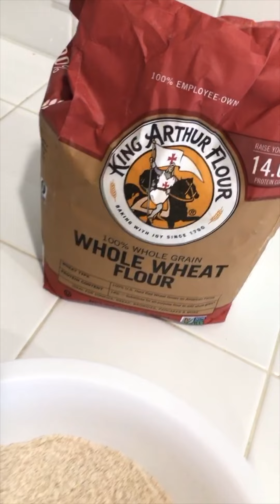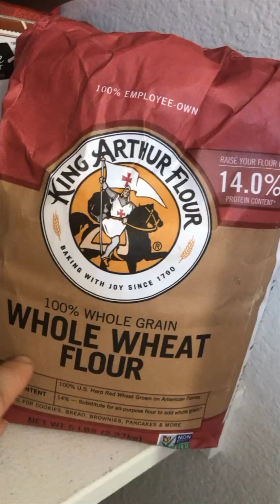Pan Integral Relleno De Carne | JeannMade ❤️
JUGO VERDE DEL DIA 0:00
MASA INTEGRAL 0:22
RELLENO 3:44

Me puedes hacer cualquier pregunta en los comentarios!

Aqui puedes comprar algunos productos que utilizo

Chlorella Organic Powder

Almond Flour | Harina De Almendra

Monkfruit Sweetener

Coconut Flour | Harina De Coco

Avocado Oil | Aceite De Aguacate

Chia Seeds | Semillas De Chia

Garlic Powder | Ajo En Polvo

Pink Himalayan Salt | Sal Rosada

Pepper | Pimienta

Measuring Cups | Tazas De Medir

Measuring Spoons | Cucharas De Medir

Cleaver | Cuchillo De Carnicero

Red Pepper Powder | Chile En Polvo

Sesame Seeds | Semillas De Sesamo

Herbal Tea | Te De Hierbas ►

Broncolin Tea

Turmeric Powder

Cutting Board | Tabla Para picar

Bamboo Steamer

French Rolling Pin | Rodillo

Iron Skillet | Sarten De Hierro

Ninja Blender

Air Fryer

Slicer | Rebanador

Instant Coffee | Cafe Instantaneo

Paleo Pancake Mix

Aqui recomiendo algunos libros que he leido.

Jugosa Y Fit

El Peregrino

El Alquimista

Las Recetas De Sascha Fitness